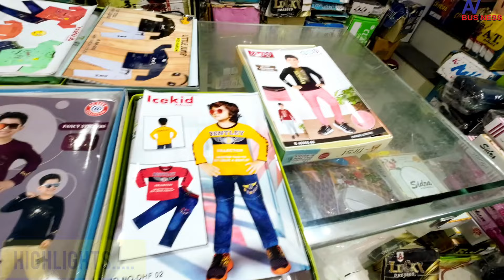कानपुर में डायरेक्ट फैक्ट्री से माल खरीदो Kids Beer Ki All Variety Girls Boy wholesale₹60 से स्टार्ट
VANSH TRADERS

Deals In: All type of men's & kid's Readymade Garments

Shop No. 1,2,3,4 - A, G.S. Tower, Main Road, Bansmandi Chauraha, Cooperganj Kanpur UP

kids wear wholesale market in kanpur
kids clothes wholesale market kanpur
kids wear manufacturer
kids wear wholesale market kanpur
kids wear
branded kids wear wholesale market

Apna Vlog Business#kanpurwholesalemarket kidsclotheswholesalemarketkanpur kidswearwholesalemarket kidswearcloths kidsclothswholesale kidswear brandedkidswearforboysandgirls sanjeev collection kanpurmarket kanpurkebahubali kidscroptop kidswearwholesale gownmanufacturer #2023
kids cloths wholesale
kids wear wholesale
kids clothes wholesale market
born baby wear wholesale
kids wear
branded boys wear wholesale
wholesale
branded girls wear wholesale
kids wholesale clothing
wholesale market
branded kids cloths
kids wholesale
cheapest kids cloths
घर
बैठे
online
sale
hopscotch
Children's Clothes Shop
Mumkins Kids Wear: Kids Wear, Kids Dress, Party Wear Dress
Shop for Kids Party Wear Online | Myntra
Baby & Kids Party Wear Dresses - Firstcry
Buy Ethnic Party Wear Kids Dresses Online
Kids Fashion Store - Party Clothes, Toddler & Baby Birthday
Kids Party Dresses Online | Kids Fashion Clothing
Party Wear Dresses for Kids
Kids Wear - Buy Stylish Kids Dresses and Clothes
Buy Kids Party Wear Dresses online at Best Prices in India
Buy Online Indian Kids Party Wear Dresses
Kids Party Wear Dresses

created to provide only educational information of business. we/ apna Vlog business Business channel are not are advised to research themselves before starting any business. We are not responsible for any loss or profit happens from any of this videos, it totally depends on your research of market and hard work. This video can't be used for any legal action against channel owner i.e Ram Milan.